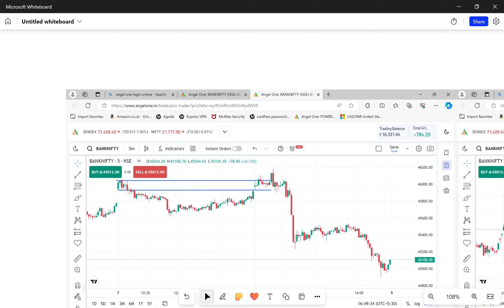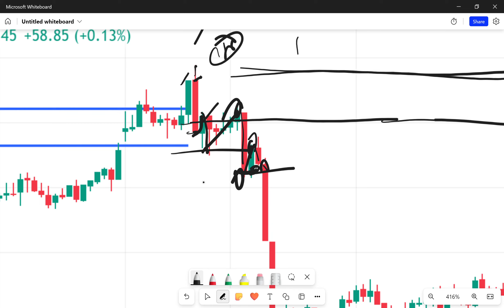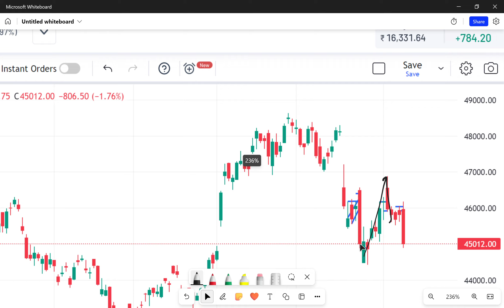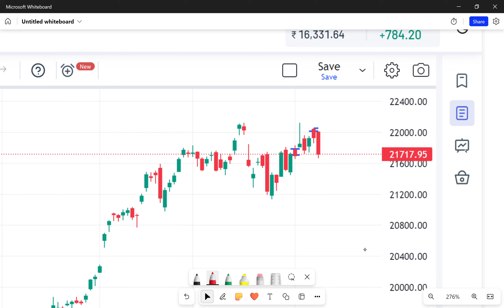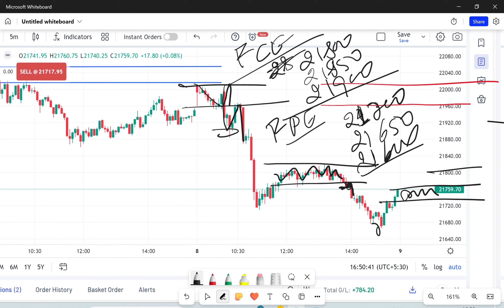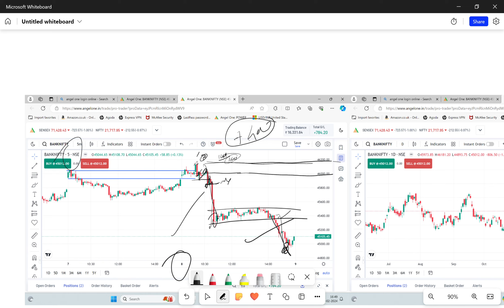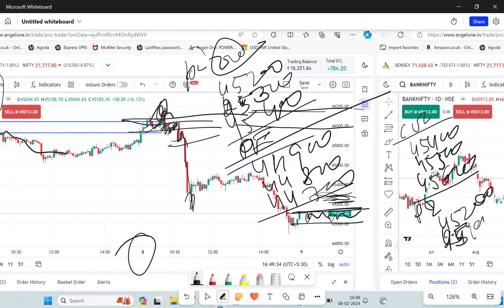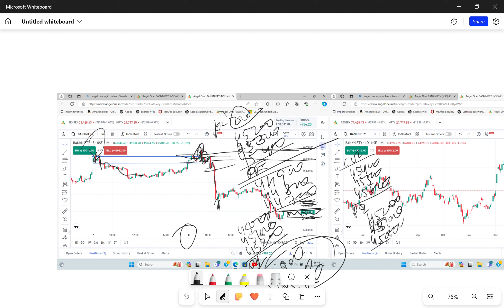tomorrow option trading |kal nifty kis side jayegi |kal banknifty kis side jayegi |option analysis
WE ARE NOT PROVIDE ANY CALL TIPS AND WE ARE NOT RESPONSIBLE ANY LOSS AND PROFIT.
CONSULT YOUR SHAREMARKET EXPERT ADVISIOR  BEFORE TRADING.

Hello everyone,
Keep watching our videos and please support us.

Watch this video till the end for understand properly.
if you have any doubt you can leave it in comment box.

1
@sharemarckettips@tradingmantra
trading marketing basic how bank beginners important inverted without trendingvideo video#stop loss ko kaise lagaye hindi stop loss ko kaise trade kare hindi video#loss se kaise bache#bina loss ke trading karne ka tarika#new traders daily help#bank Nifty Option trading#trading karne ke tarika#bank Nifty Option buyer#stop loss kaise kare#stop loss karne ka asan tarika#useful video